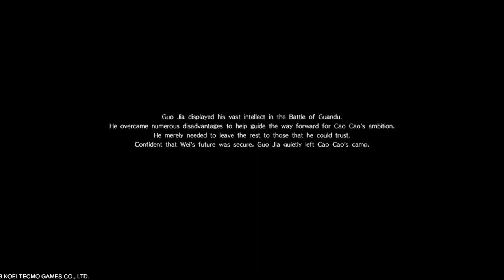Guo Jia Dynasty Warriors 9 Ultimate Mode Gameplay - Battle of Guandu Part 6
Guo Jia Dynasty Warriors 9 Ultimate Mode Gameplay - Battle of Guandu

Guo Jia - a young and talented strategist who saw in Cao Cao the most suitable character to end the chaos. With his great talents, he aims to restore peace to the land

More Great Warriors -

0:00 - Making the next move
6:28 - Defeat Yuan Shao
56:41 - Guo Jia's & Xun You's Dinner Cutscene
59:25 - Guo Jia's Ending Scene